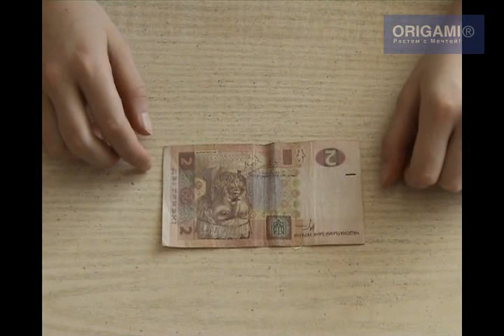Рубашка оригами из денег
Эта рубашка приносит удачу. Она сделана из денежной купюры. Отличный сувенир близкому человеку!